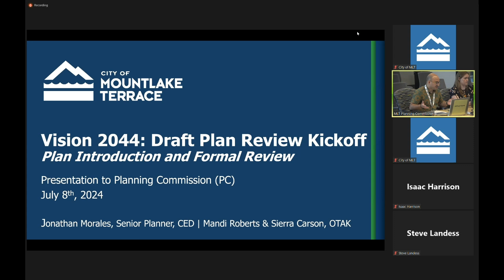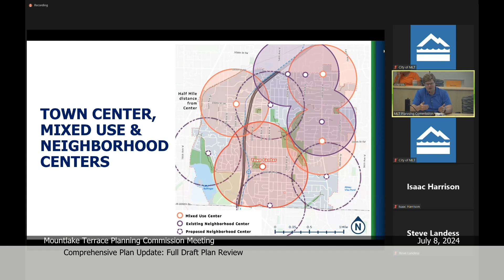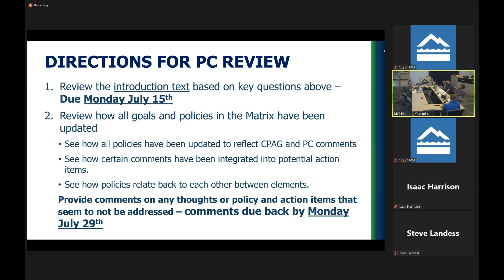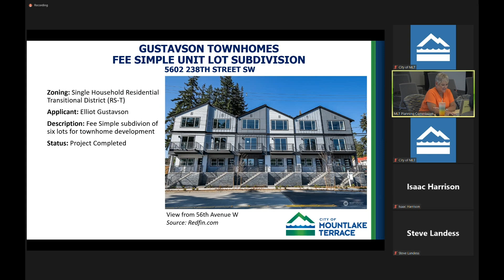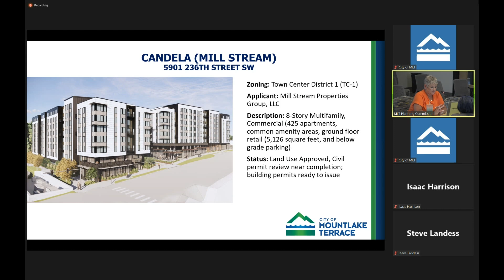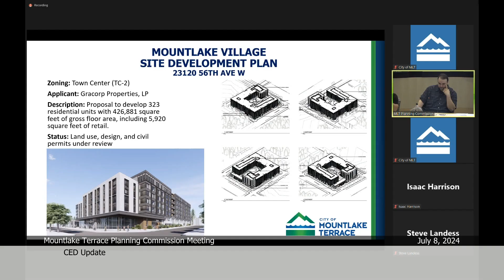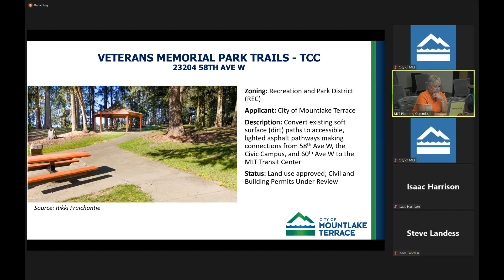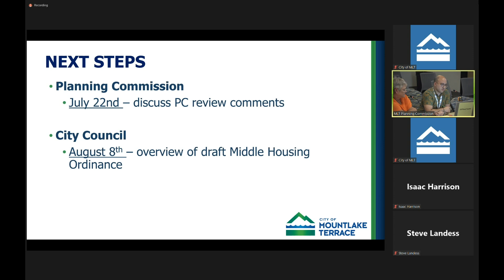Mountlake Terrace Planning Commission Meeting - July 8, 2024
0:00:05 - Call to Order/Attendance Roll Call
0:00:50 - Approval of June 10, 2024 Meeting Minutes
0:01:05 - Public Comment
0:01:20 - Comprehensive Plan Update: Full Draft Plan Review
0:47:15 - CED Update
2:04:35 - Middle Housing Code Update
2:19:55 - Director’s Report
2:25:55 - Miscellaneous Business by Call of Planning Commissioners